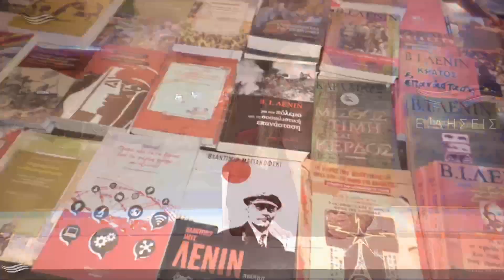Με επιτυχία το 49ο φεστιβάλ ΚΝΕ - Οδηγητή στο πάρκο Αγ. Ειρήνης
Με επιτυχία πραγματοποιήθηκε το διήμερο 15 και 16 Σεπτεμβρίου το Φεστιβάλ ΚΝΕ – Οδηγητή στο Πάρκο Αγίας Ειρήνης